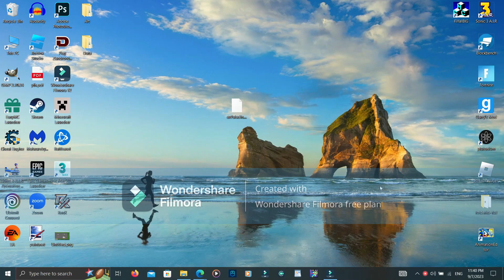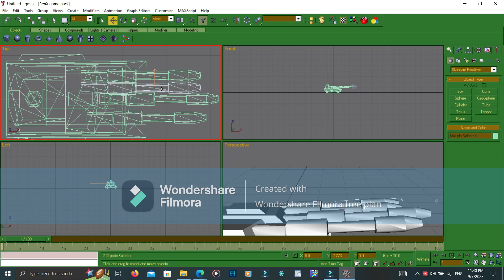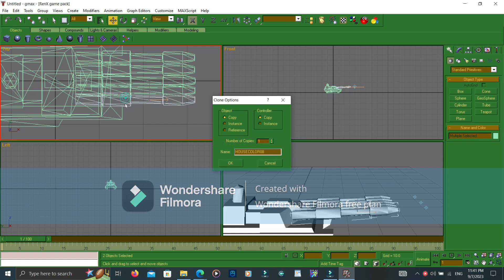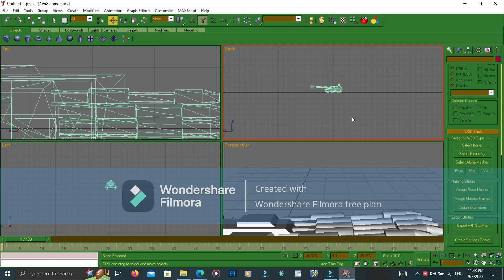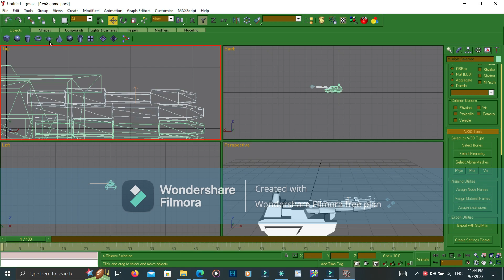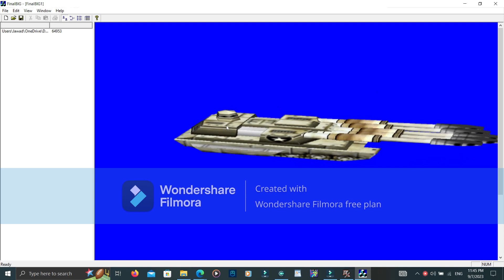Part 2 Command And Conquer Generals Zero Hour How To Edit Fixed Tank Paladin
Pro Got Six Paladin